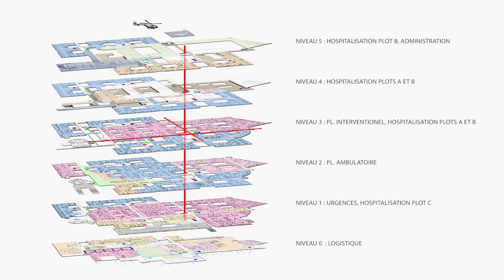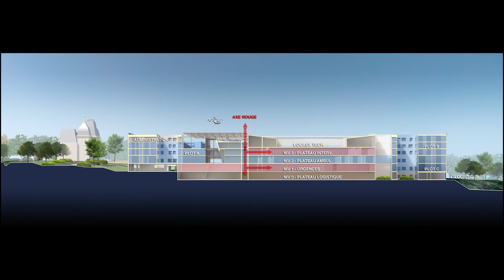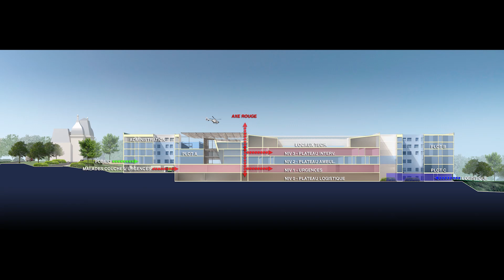Hôpital de Mercy - Centre hospitalier régional Metz-Thionville